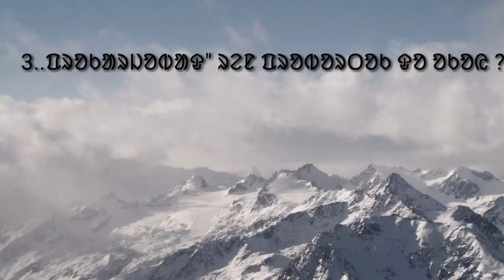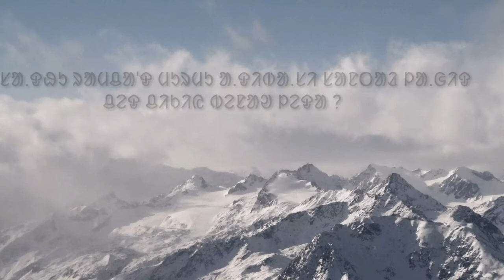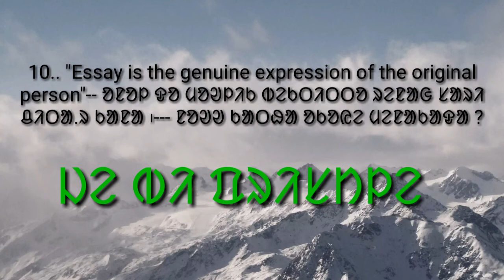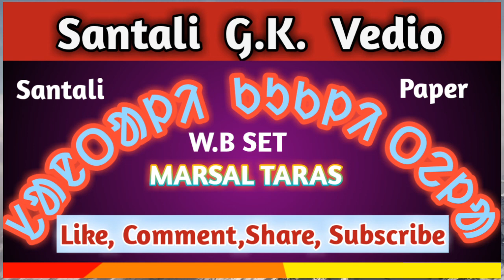Santali SET paper 2 part 2 //WB SET 2017//ugc net ,SET 2020//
Sanam ko sagun johar nit nowa vedio talate  badai hacho huyug kana santali WB SET paper 2 2017 kukli ko jahada 2020 Net,set re adi goro namog a.